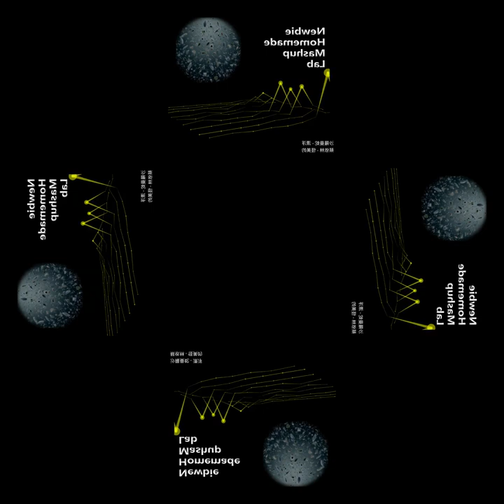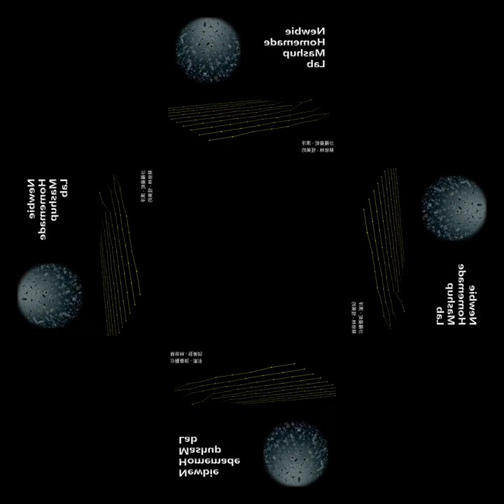[mashup reuse] 沙羅曼蛇 - 漂浮 X 蔡依林 - 怪美的